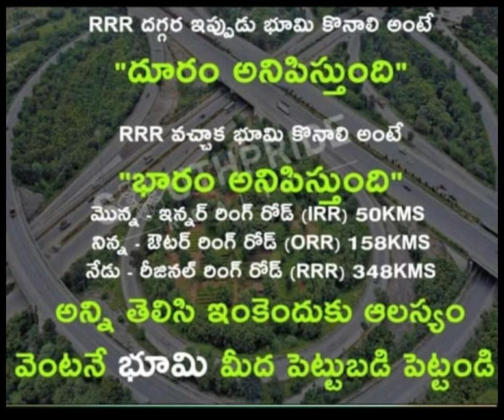Arising peacock valley 🦚realestate